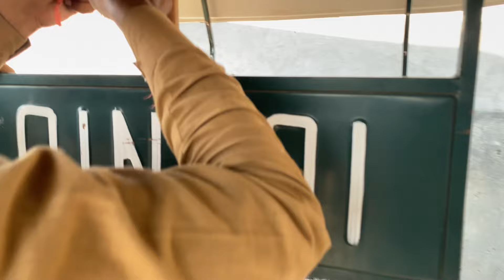340 | Kallar Syedan Kabootar Mandi | Latest Update High Flyer Pigeon Market Price | 23/9/2024 !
340 | Kallar Syedan Kabootar Mandi | Latest Update High Flyer Pigeon Market Price | 23/9/2024

high flying Kabootar market
kallar syedan Kabootar market
kallar syedan Kabootar mandi
rawalpindi Kabootar mandi
multan Kabootar market
lahore Kabootar market
peshawar Kabootar market
shahdra Kabootar market
how to buy quality pigeons
how to buy pigeons
how to buy high flying pigeon
how to buy teddy pigeon
kabootar bazi in pakistan
Kabootar market in pakistan
pigeon market in pakistan
high flying pigeon price in pakistan
high flyer kabootar ki pehchan
high flyer pigeon ki pehchan kaise kare
high flyer kabootar ki udan
high flyer kabootar ki pehchan kaise karain
high flyer Kabootar ki training
teddy pigeon setup
top quality teddy pigeon in the world
top 5 teddy pigeon breeds
pure teddy Kabootar in pakistan
real teddy Kabootar
original golden pigeons
salary teddy Kabootar
salate Kabootar
teddy Kabootar ki pehchan
teddy Kabootar price in pakistan
teddy Kabutar ki pechan
teddy pigeon for sale
teddy Kabootar for sale
teddy Kabootar pakda
original teddy Kabutar ki pechan
parwazi Kabootar ki pechan
breeder Kabootar ki pechan
high flyer pigeon ki pehchan
high flying pigeon training
kabootar bazi
kabootar pakde
kabuter kaise pakde
kaise pakde kabootar
kabutar
naya kabootar pakda
kabutar lover
kabootar videos
Jaipur Tonk Pigeons
Tonk Ke Kabootar
Rajasthani Kabootar
rajasthan ke kabootar
jaipur ke kabootar
nadi wale kabootar
bajre kabootar
kalsare kabootar
king size pigeon
kalmuhe kabootar
rampuri kabootar
saharanpuri kabootar
shahjahanpuri
kabootar
ambarsare kabootar
lalsare kabootar
kaldume kabootar
pakistani kabootar
malwai kabootar
kabootar ki udaan
Kabootar bazi
rawalpindi birds market
for sale Kabootar
pigeon for sale
pigeon flying
Kabootar mandi pakistan
kabutar ke video
Kabootar bazi ki video
pigeons videos
Kabootar videos
Kabootar baaz
Kabootar baz
Kabootar bazi wale
Kabootar wala
washi Kabootar
royal teddy pigeon
royal teddy pigeon price
royal teddy Kabutar for sale
teddy pigeon
teddy Kabootar
golden Kabootar
golden pigeon
kamangar Kabootar
flying pigeons
pigeon loft
pakistani high flying pigeon
high flyer pigeons
orlik high flying pigeons
high flyer pigeons flying
top high flying pigeon
Khokhar pigeon club
pigeon cup wale
pigeon corner
pigeon club
Hashim mehmood pigeon
flying pigeon
most high flying pigeon
high flying pigeon name
high flying pigeon race
pakistani high flying pigeons
high flying pigeons bangladesh
top 5 indian high flying pigeons
high flying kabootar
mian nazir wale Kabootar
ch sakhi bhatti wale teddy
Punjab ki kabootar bazi
peplan wale Kabootar
punjab Kabootar bazi
Pakistan Kabootar bazi
kabootar lover
kabootar videos
high flying pigeon loft
saharangpuri kabootar
madrasi kabootar
kabootar udaan
punjabi kabootar
kabootar udane wale
teddy kabootar
nagpur kabootar
kaldhume kabootar
desi kabootar
desi high flying kabootar
rampuri kabootar
saharanpuri kabootar
neely kabootar
imam din kabootar
kabutar lover
high flyer kabutar ki pehchan
kabutar bazi
giribaz kabutar
high flyer kabutar
high flyer kabutar ki ankh
achi nasal ka kabutar
kabutar videos
kabutar for sale
royal teddy Kabootar
Seth wale Kabootar
saith waly teddy Kabootar
high flyer pigeon video
original high flyer kabutar
how to identify high flyer pigeon india
best giribaz pigeon
high flyer pigeon breed
high flyer pigeon flying video
pakistani high flyer pigeon
pakistani teddy Kabootar
dehli high flyer pigeons
top 5 high flyer pigeon
indain high flyer pigeon
best high flyer pigeon
cheap high flyer pigeon market
dub wale Kabootar
kasori Kabootar
high flyer pigeon in pakistan
motiyuon wale Kabootar
kabutar videos
high flying pigeons for sale
Kabootar baji
Kabootar
kabutar
pigeon
pigeons
کبوتر بازی
کبوتروں کی ویڈیو
کبوتر باز
کبوتر منڈی
کبوتر بازار
کبوتر مارکیٹ